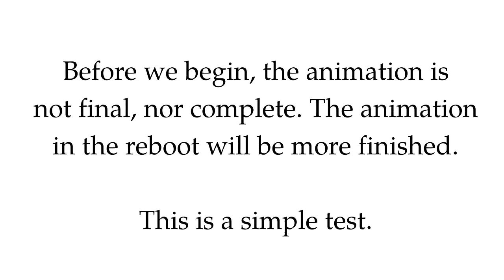VeggieTales Reboot | Coming Soon | JoyNet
CREDITS
Modeled by
Cmanflip
Animated and written by
Daniel Lawson